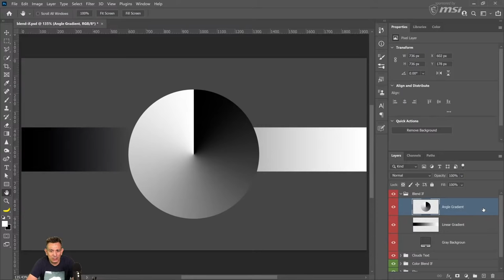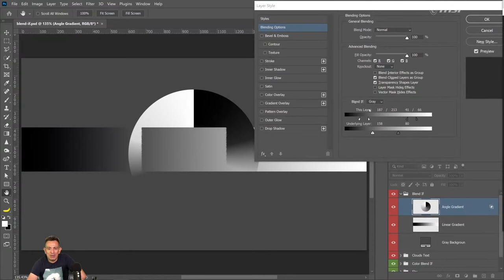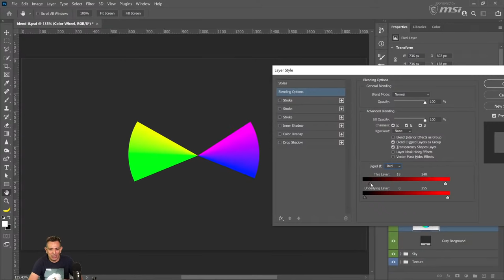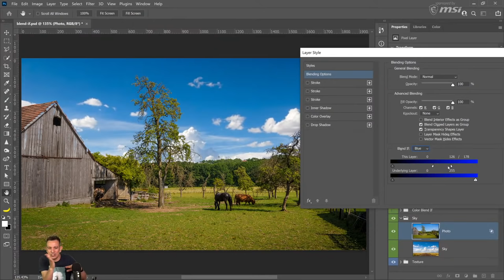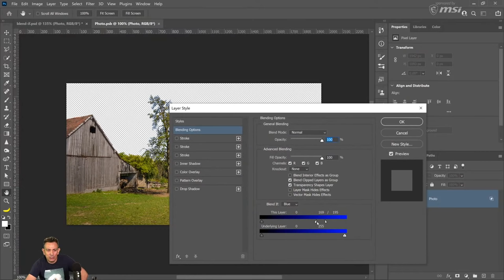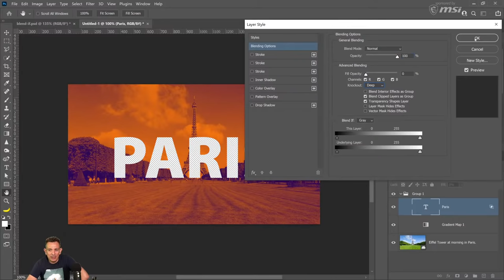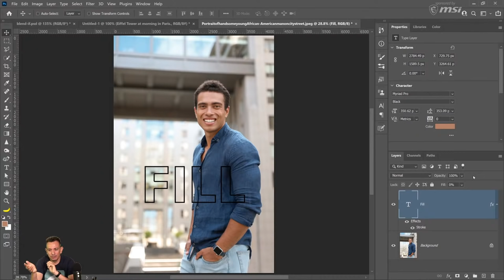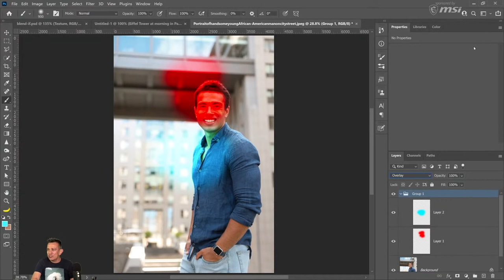“Blend If” In Photoshop: The Best Blending Tool Explained | PTH #4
In this episode of the Photoshop Training Hour, you will learn everything you need to know about "Blend If."

With the techniques that you will learn in this stream, you will be able to make fast and easy sky replacements, apply textures to text, create cool special effects, and much more.